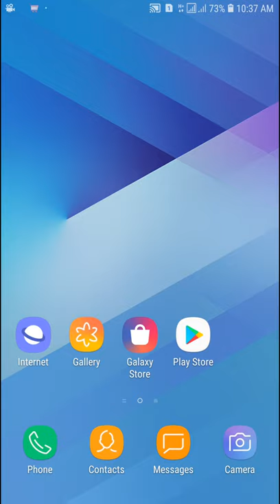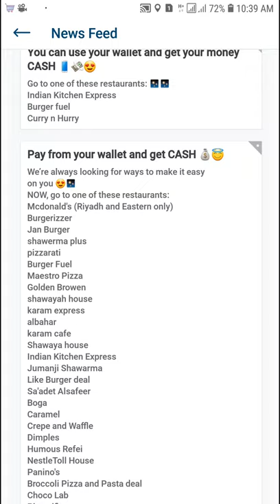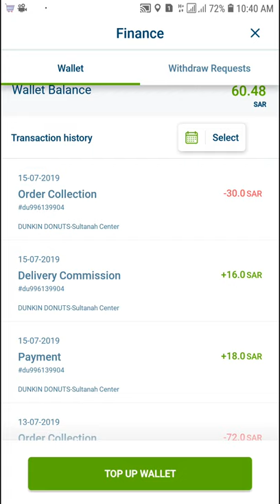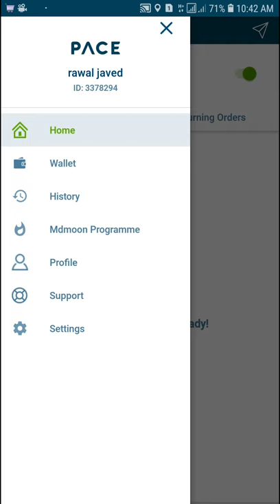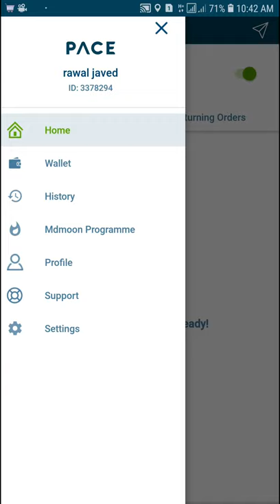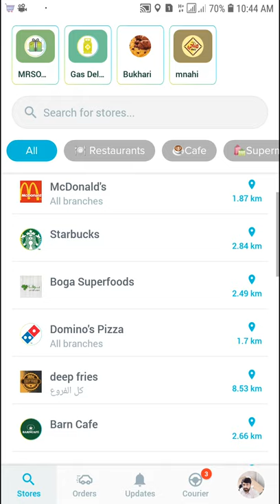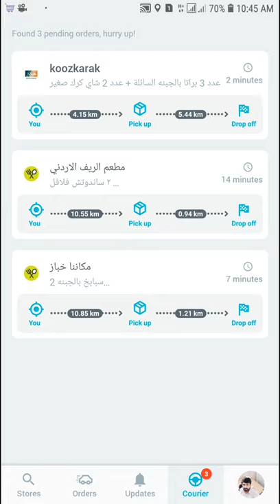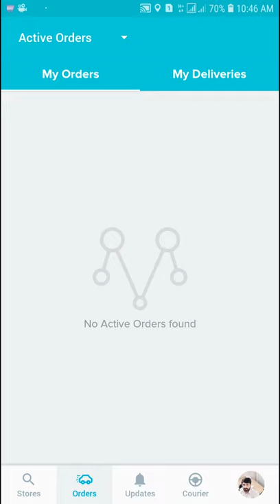Mrsool, PACE and Wssel delivery in urdu and hindi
hi dosto, aj main ap ko is video main Mrsool, PACE or wssel sy earning krny ka tirka bata raha hn. Mery jo bhai saudi Arabia main with out job hn ya jin ki Income achi ni ha. Specially for Pakistani and indian.